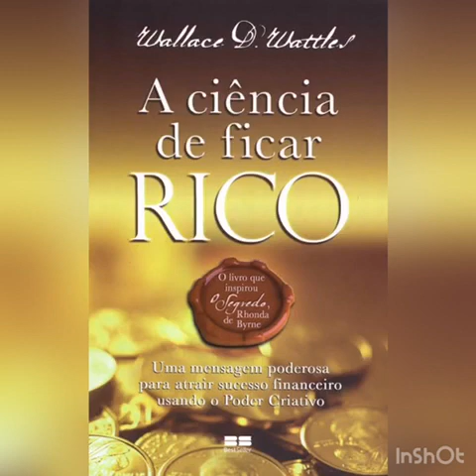A CIÊNCIA DE FICAR RICO (prefácio) ( audio book) - Vanessa Locutora Japan #10